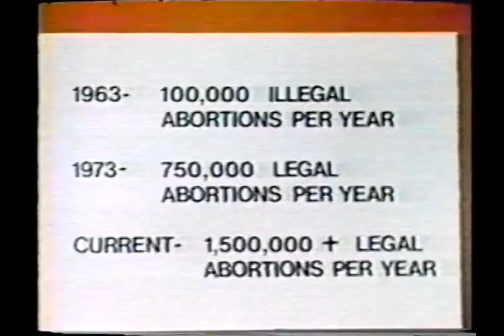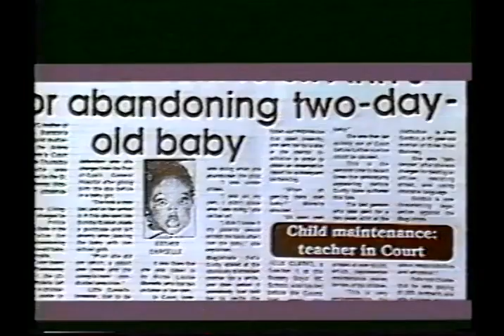Machel Montano & XTATIK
Alvin Daniell interviews Machel Montano ten years after his calypso career began and talks also about his involvement with the band XTATIK.